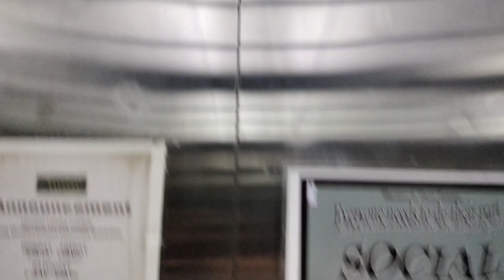Buhay Mayaman Tayo Sa Condo